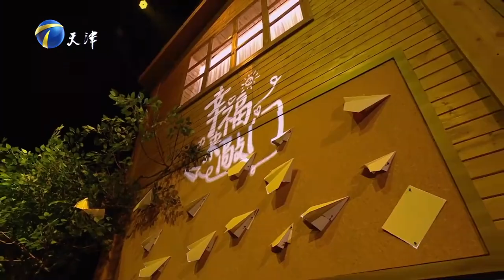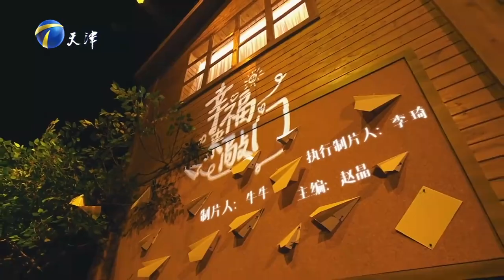幸福來敲門 20241011：先天性基因突變引發聽力減弱，就業之路屢屢碰壁